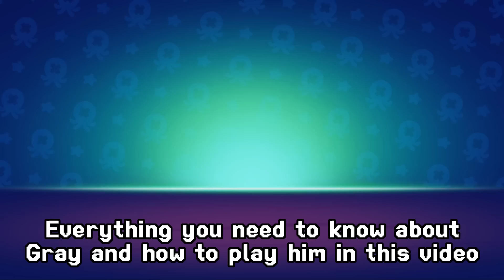9VS1 GRAY RANG 35 IN SOLO SHOWDOWN GUIDE 😶‍🌫️ Road to Solo Pro Folge 28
Inhalt:

00:00 Intro
00:51 Gray Build
01:05 Strategy
03:00 Gray Mechanics
04:22 Game 1
06:48 9VS1
08:34 Outro